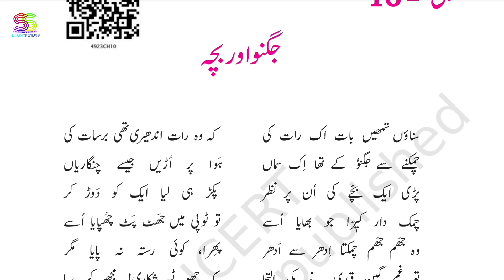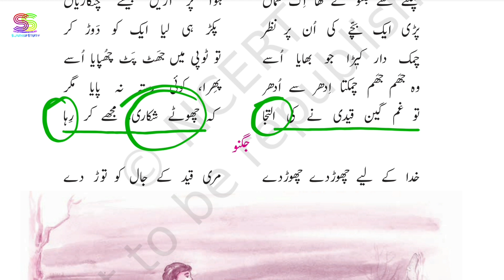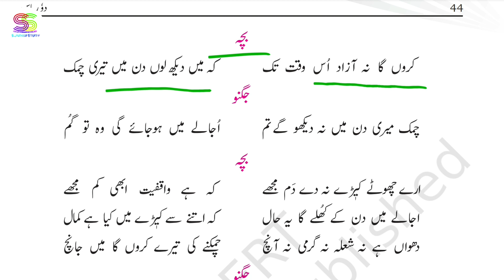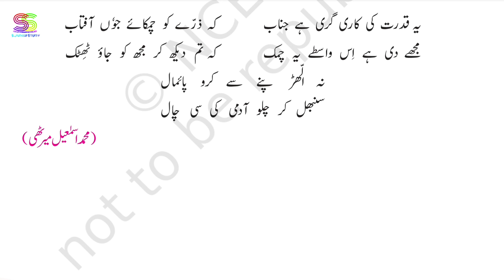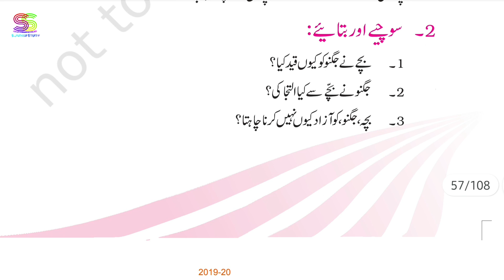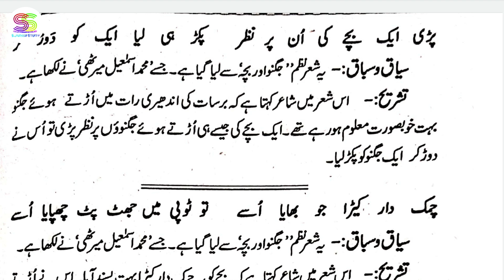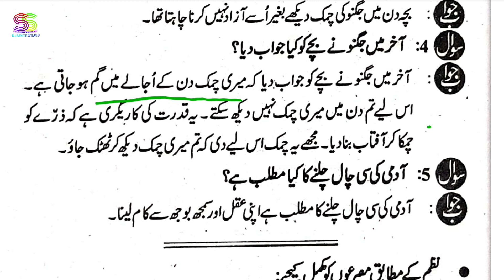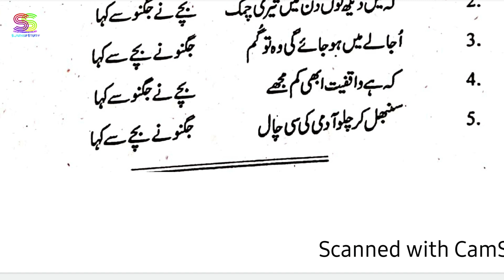Chapter 10 urdu class 9 th Door Paas || جگنو اور بچہ|| with Answers class 9 Urdu dur pas